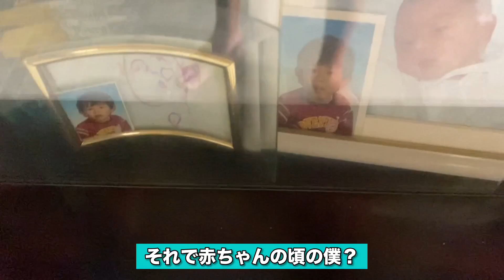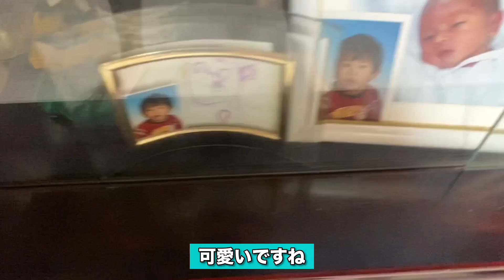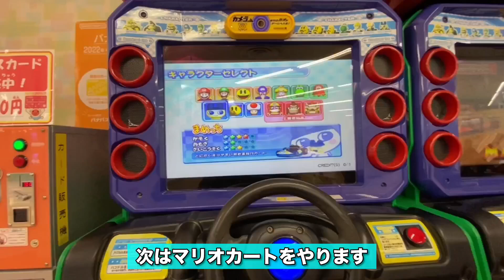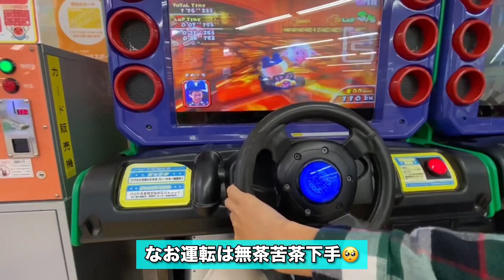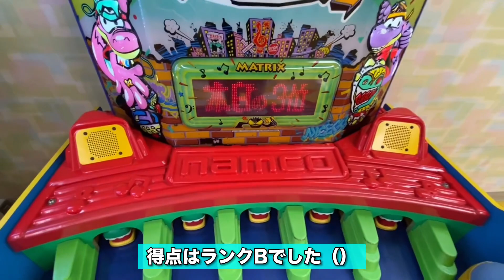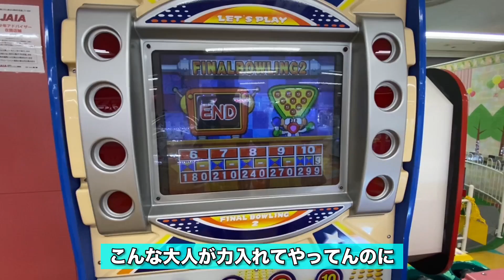【埼玉Vlog】クレしんの聖地、潰れかけの春日部ヨーカドーに行ってきた！&月曜1限は起きるのがつらい【Vlog】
ちなみに今週の月曜1限はさぼりました…

新チャンネル公開チュー。
コヤノルのギャンブルチャンネルを作りました。
あまりこのチャンネルでパチスロやギャンブルばっかやるのもあれだからね。
ちょっとジャンル分けということで、投稿頻度少なくなるけどよろしくお願いします～